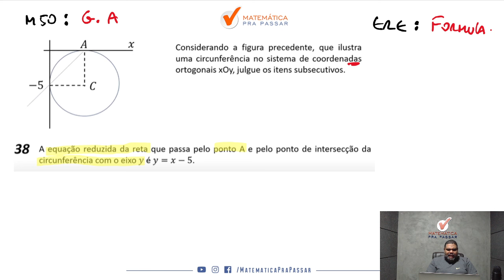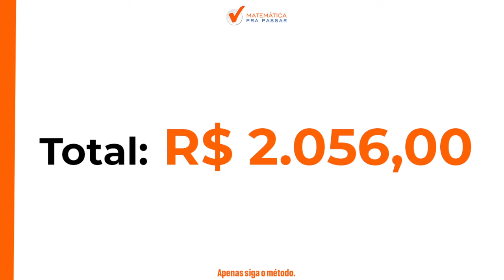Matemática para Petrobras | Geometria analítica agora ficou fácil